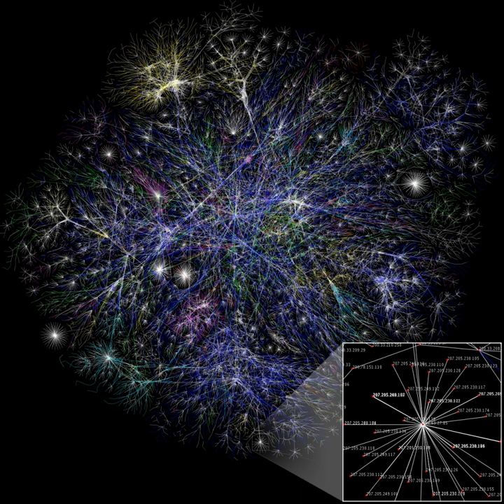One instruction set computer | Wikipedia audio article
00:00:42 1 Machine architecture
00:01:46 1.1 Bit-manipulating machines
00:02:01 1.1.1 BitBitJump
00:02:38 1.1.2 Toga computer
00:02:57 1.1.3 Multi-bit copying machine
00:03:23 1.2 Transport triggered architecture
00:04:05 1.3 Arithmetic-based Turing-complete machines
00:05:09 2 Instruction types
00:06:55 2.1 Subtract and branch if not equal to zero
00:07:34 2.2 Subtract and branch if less than or equal to zero
00:08:56 2.2.1 Synthesized instructions
00:10:47 2.2.2 Emulation
00:11:07 2.2.3 Compilation
00:11:26 2.3 Subtract and branch if negative
00:12:00 2.3.1 Synthesized instructions
00:13:12 2.4 Arithmetic Machine
00:14:37 2.5 Reverse subtract and skip if  borrow
00:15:17 2.5.1 Example
00:16:06 2.6 Transport triggered architecture
00:17:45 2.7 Cryptoleq
00:21:19 3 See also

- Socrates

SUMMARY
A one instruction set computer (OISC), sometimes called an ultimate reduced instruction set computer (URISC), is an abstract machine that uses only one instruction – obviating the need for a machine language opcode. With a judicious choice for the single instruction and given infinite resources, an OISC is capable of being a universal computer in the same manner as traditional computers that have multiple instructions. OISCs have been recommended as aids in teaching computer architecture and have been used as computational models in structural computing research.